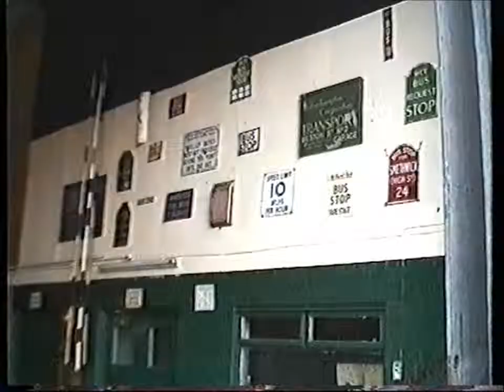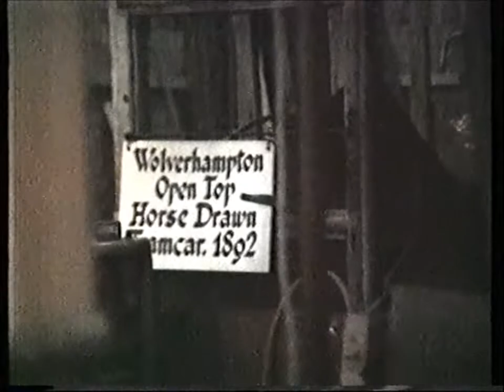Black Country Museum Tramway 1989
During a visit in August 1989 I filmed and travelled on the Dudley, Stourbidge & District tram No. 5 at the Black Country Museum in Dudley.